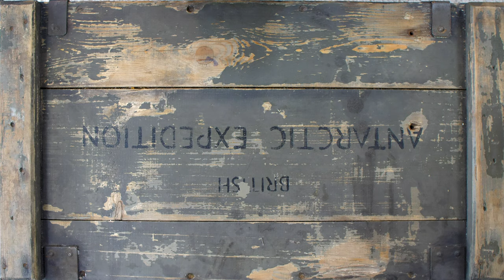Delicious Quesadilla Recipe - Smoked Salmon and Spinach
### Want to Support us? 😇 ###

### In case you need a new Pan ###

### Wholemeal Tortilla bread ###

### Tortilla party kit ###

### Shopping list ###
• (Wholemeal) Tortillas
• White Wine
• Sliced Onions
• Cream Cheese
• Spinach
• Salt
• Pepper

Also, tell us if you have some requests for special recipes.

### Some other awesome recipe ideas ###

4k recipes!
Delicious Quesadilla Recipe